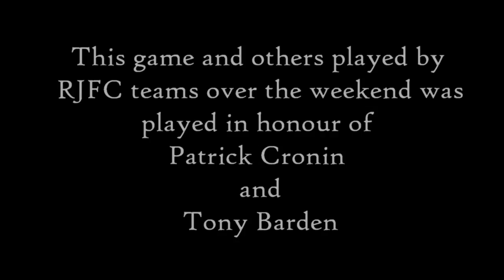TRIBUTE TO TONY BARDEN AND PATRICK CRONIN